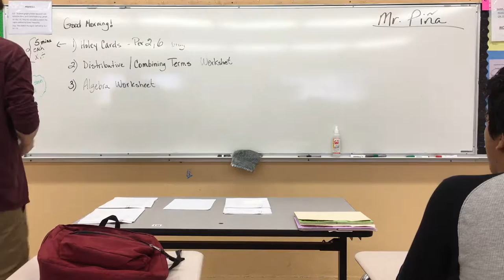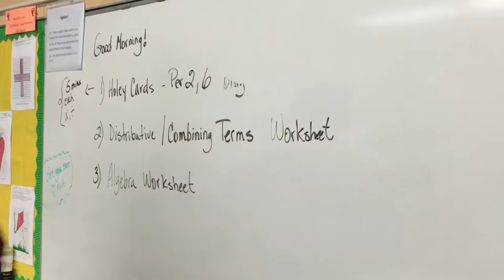The Poem by Chatsworth Charter - Councilmember Mitchell Englander E-Video